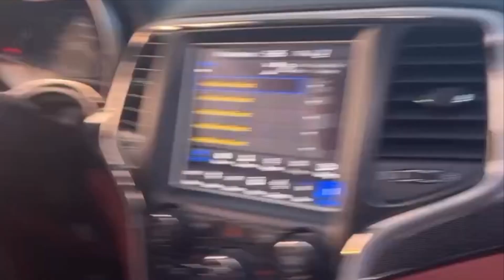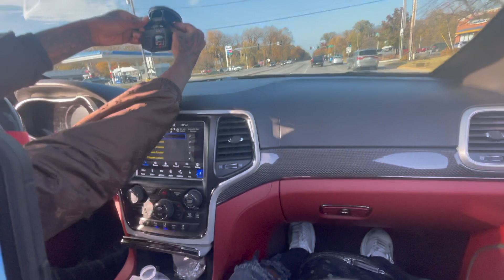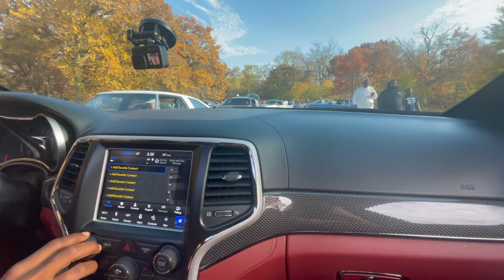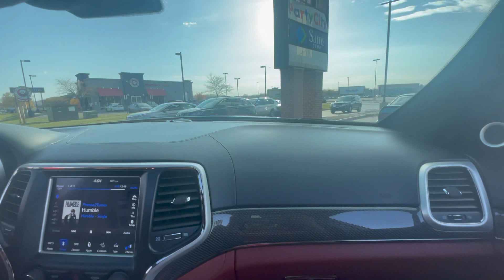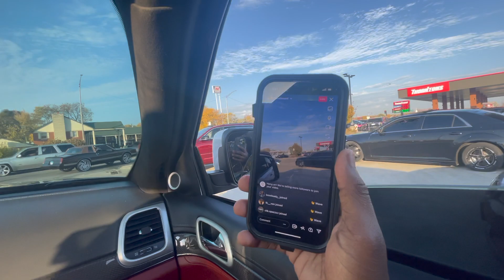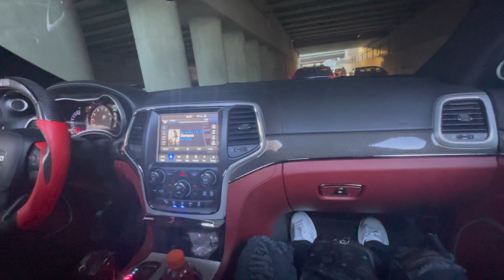TRACKHAWK VLOG 1000 HP 🏁🎥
Showing out before it get too cold in these Chicago streets 🥶